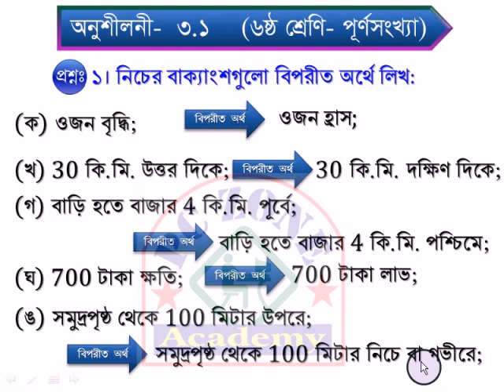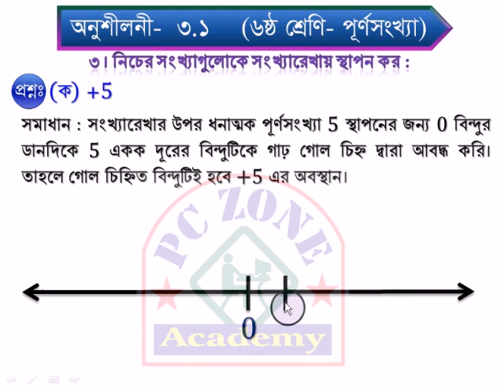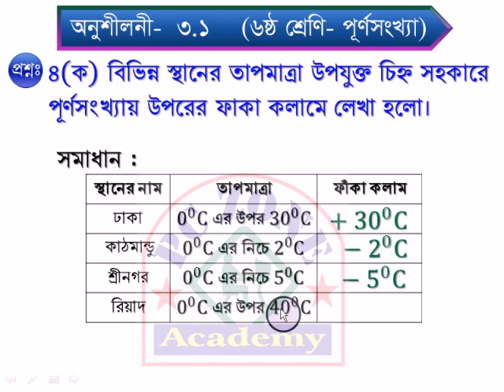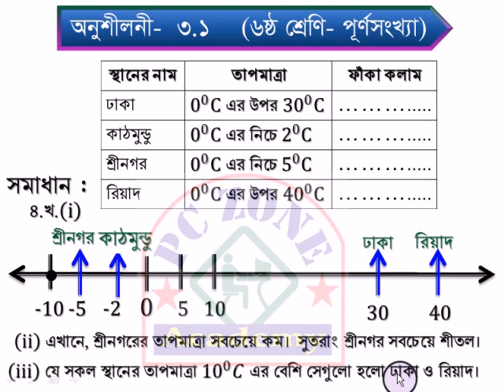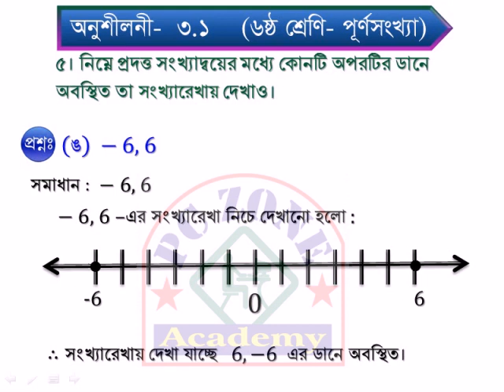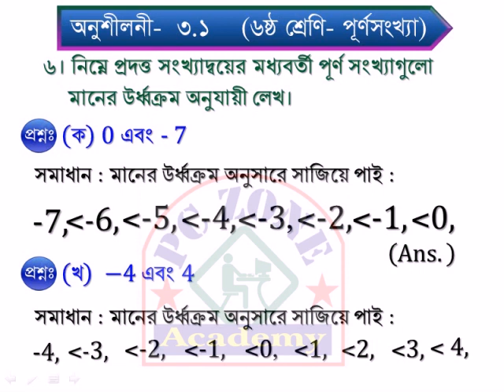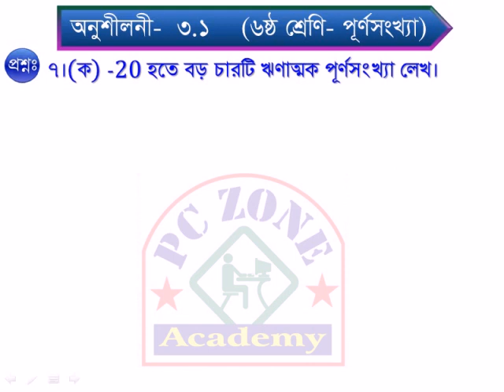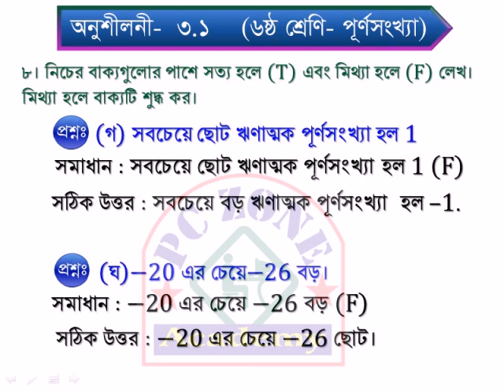Six Math, Chapter-3.1 [পূর্ণসংখ্যা]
এখন থেকে ষষ্ঠ, সপ্তম ও অষ্টম (JSC) শ্রেণি গণিত পুরু বইয়ের অনু সমাধান, সৃজনশীল, বহুনির্বাচনি ও কাজ সহ সকল সমাধান পাওয়া যাবে। আমাদের সাথে থকুন। সাবক্রাইব, শেয়ার, লাইক করুন।